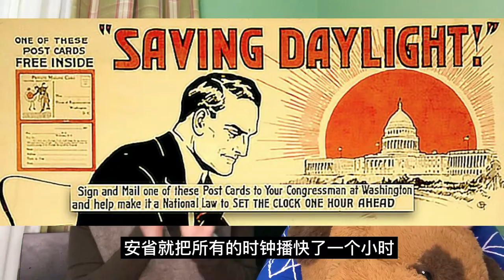凭空消失的一小时去哪儿了？加拿大这个省最后一次调时钟?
今天，安省所有人的表都被调快了一个小时，我们正式进入到了夏令时，现在的时间跟国内刚好相差12小时，原来的夏令时是为了节省能源，让人们在日光充足的时候多工作，但现在，每年两次调整时间带来了更多的麻烦，也引起了很多人的身体健康问题。安省已经通过了立法，只等着邻居：美国纽约州和魁北克省通过，就可以永久停留在夏令时了，这会是我们最后一次调时钟吗？